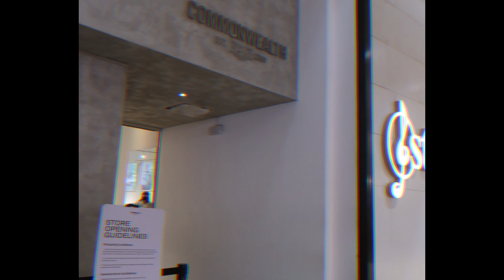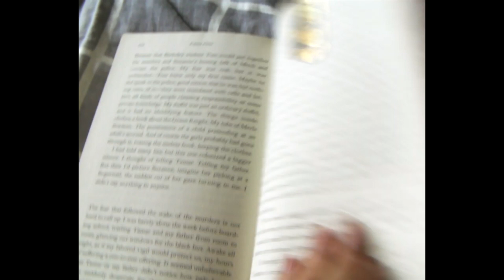my online diary · bgc, clothing haul, dean & deluca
hi! not sure if this vlog was interesting but here are some january days in my life :) tbh my life in general isn't the most interesting atm since i just finished my fashion mktg class and idk what i want to do next sooo hahaha